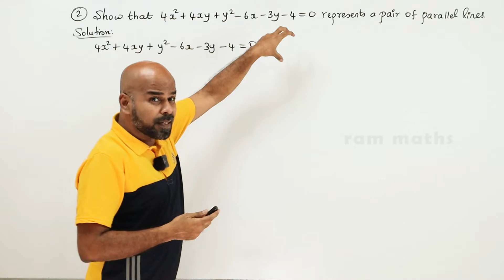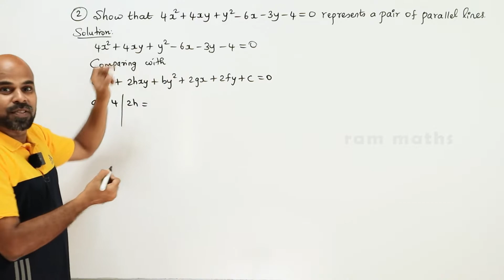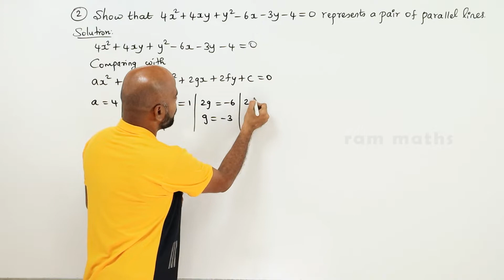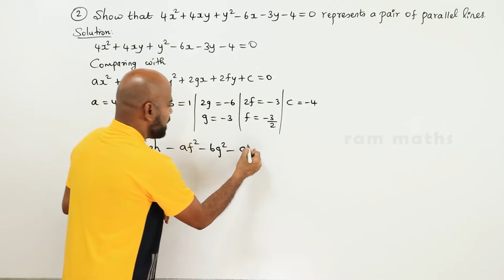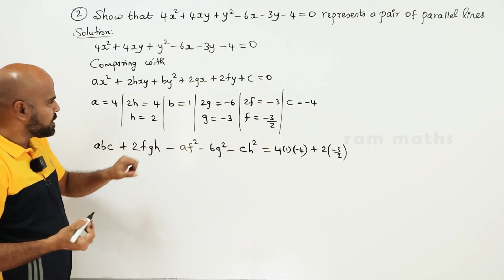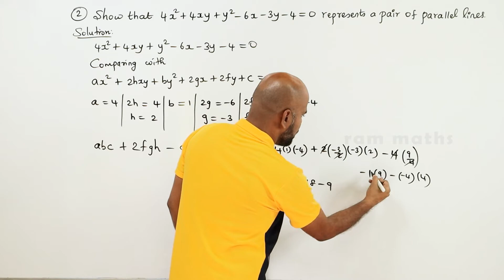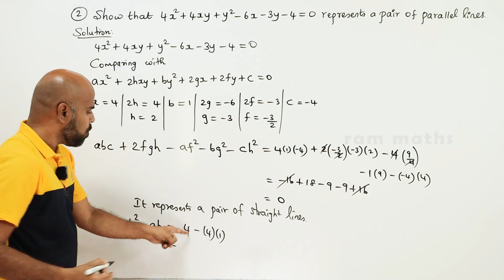11th | EX. 6.4 | Q.No.2 | 2-D ANALYTICAL GEOMETRY | CHAPTER 6 | STATE BOARD | RAM MATHS